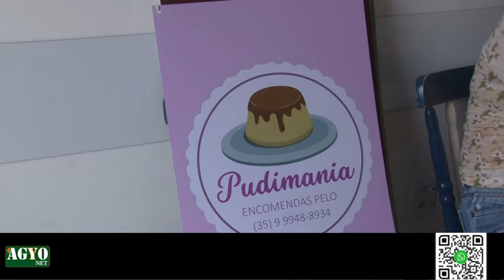FESTIVAL MOVIMENTA A ECONOMIA DE NEPOMUCENO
Apoio:
AiqFome | @aiqfome
Agyonet | @agyonet.nep
Artes Minas Adesivo | @artminascomun
ASA - Aviário Santo Antônio | @aviariosantoantonio
Bira Gás | @bira.gas
CCA Informática | @cca.info
Cocatrel – Cooperativa | @cocatrel
Divina Buffet e Restaurante | @restaurantedivinabuffet
Júnior Figueiredo Foto e Vídeo | @junior_figueiredo_fotografia
OGM Máquinas e Ferramentas | @ogmmaquinas
Ponto 100 da Marciolândia | @ponto100supermercadooficial
RG Contabilidade | @moreiragoncalvesricardo
Sicoob | @sicoob_copersul
Supermercado REX | @supermercadosrex
Eletro Zema | @zemanepomuceno
Linguiçaria do Tiaozinho | @linguiçariadotiaozinho
Rede Tokcell Tim | @tokcell_tim_nepomuceno
Embalagens Nogueira | @embalagensnogueira